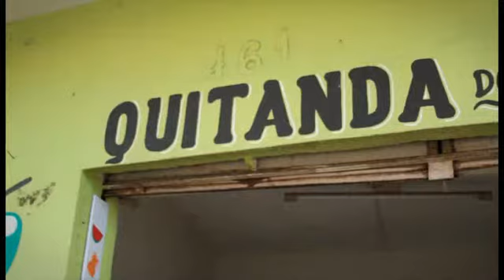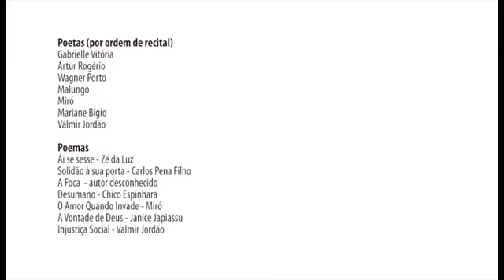A gente da palavra (parte 1)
Minidocumentário sobre o A gente da palavra, projeto da Secretaria de Cultura do Estado de Pernamubco